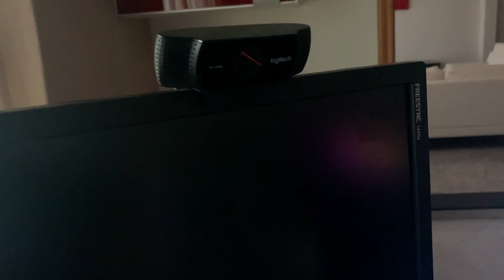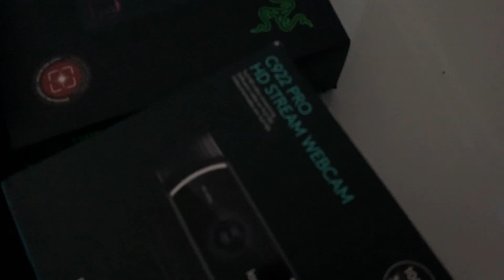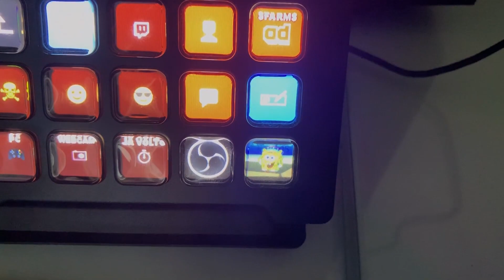ESTOU MORANDO COM BLACKOUTZ, GHOST E PEDRÃO? + MEU SETUP ATUALIZADO 2020!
Clique no sininho 🔔 para receber todos os vídeos!

Me apoie na loja do Fortnite: thecaiox

Processador: i9900KF
Placa de vídeo: GTX 1070
Memória: 16 GB 4000 MHZ
Placa mãe: Gigabyte z390 M G DDR4
Water Cooler: PCyes
Fonte: EVGA 650W